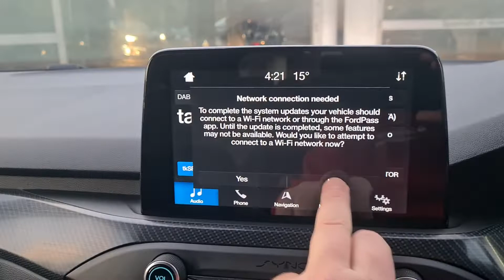Ford Focus T Ecoboost ST-Line X Auto 2019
Sparshatts of Havant are delighted to be offering this stunning Focus ST-Line finished in beautiful black with the matching black leather interior.

It has been serviced by Ford main dealer technicians at 8429 miles. We have just carried out a service.

Features include: Touchscreen satellite navigation, Apple Carplay & Android Auto, heated & electric leather seats, Bluetooth with music stream, visual parking aid – front & rear sensors and heated front windscreen.